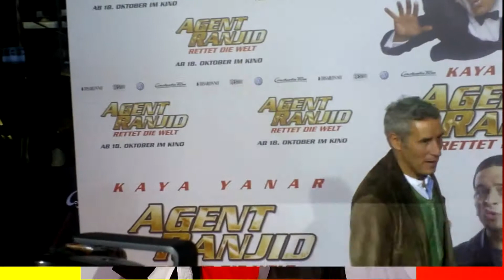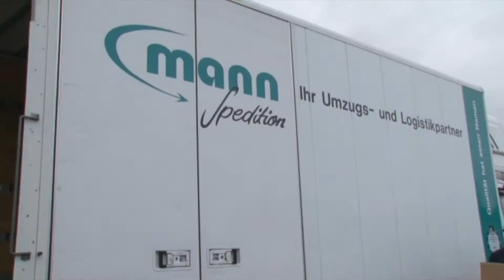TATORT CALW - HEXENSABBAT - Premiere - 08.03.2013 - Aula Calw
Jetzt ist aber Sabbat...
Alles zur Deutschlandpremiere des neuen Mania Pictures Films
"TATORT CALW - HEXENSABBAT" am 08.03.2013 in Calw.
Ein Bericht von Martin Hentschel
Sprecher, Kamera und Schnitt: Christian Witte
Internet: http:// PromiOnline.blogspot.de

Stefan Lörcher, Cathrin Di Stefano, Frieder Pfeiffer, Tilo Prückner, Valentin Hess, Markus Kiefer, Tamara Pfrommer, Rasmus Muttscheller, Martin Hentschel, Jochen Senf, Rainer Schuler, Rodja Pavlik, Marco von Moos, Armin Schnürle, Viet Nam Huynh